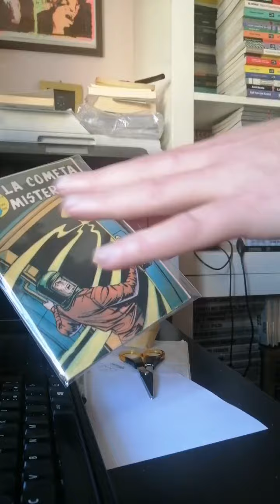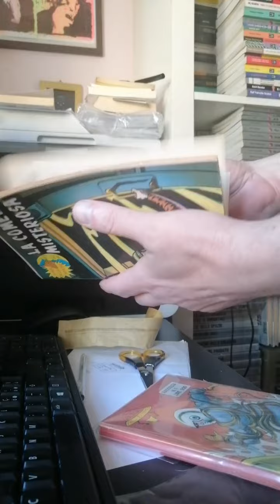Unboxing comics vintage